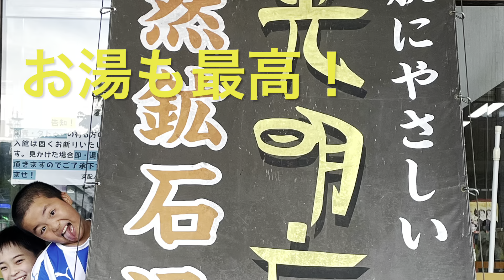小泉拓真✖️ 沢目真宙（ひろ） 津軽三味線全国大会ワンツーコンビのステージ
2023年4月に開催された「第26回津軽三味線コンクール全国大会」小学生の部において優勝した茨城県の小泉拓真くん（12歳）と、準優勝した沢目真宙（10歳）のコンビを中心にお届けしたステージ（石岡健康センターにて）のダイジェストです。
三味線はもちろん拓真くんは得意な唄、ひろは太鼓と踊りも頑張りました。2人はすっかり仲良し。これからも切磋琢磨していけたら最高です。

小山みつな